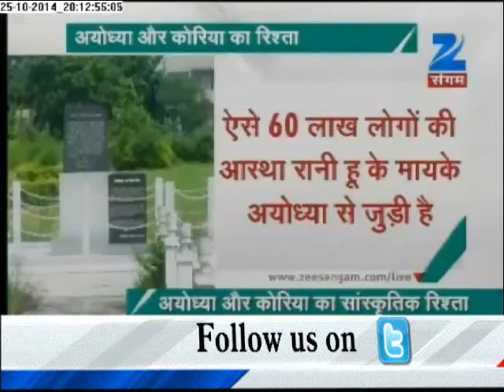Modi's Make in India Program to break all Boundries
Prime Minister Narendra Modi, make in India program seems to break all boundary. The development of Kashi, Cleanliness of ganga, Educational enhancement program and Plans to make BHU as Havard university. All these plans have build tremendous hope in people of kashi. Detail news on Zee Sangam.